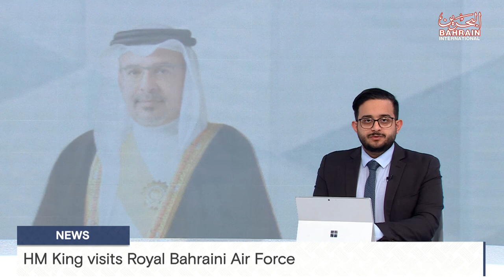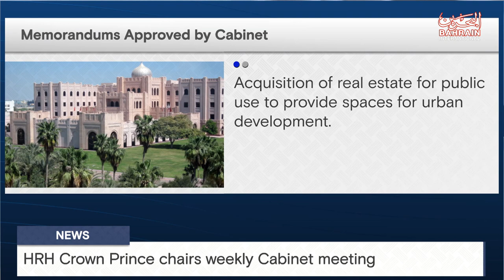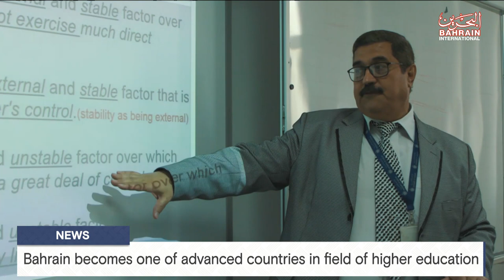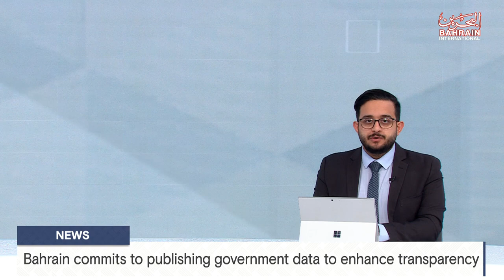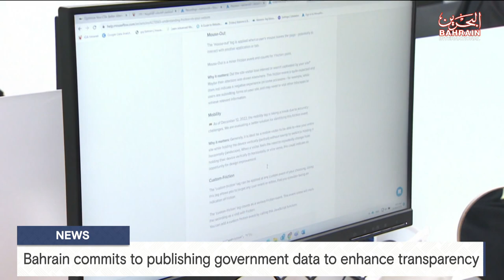BAHRAIN NEWS CENTER : ENGLISH NEWS 18-09-2023